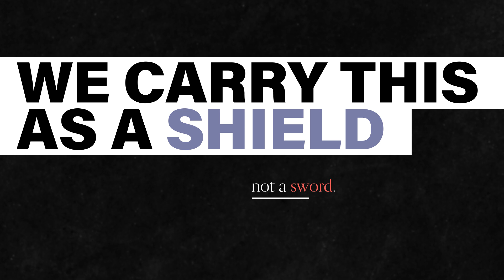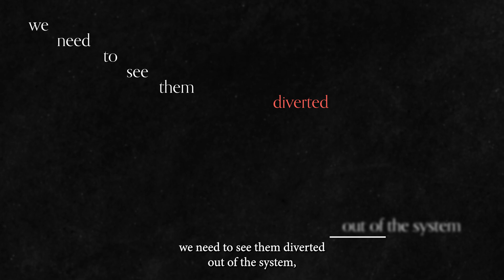Children & Guns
Video highlights and insights from the public defenders and community advocates who came together to talk about ways to change the narrative around Black and Brown children and keep them away from the justice system.

This video focuses on how trauma and violence shapes the lives of too many young people